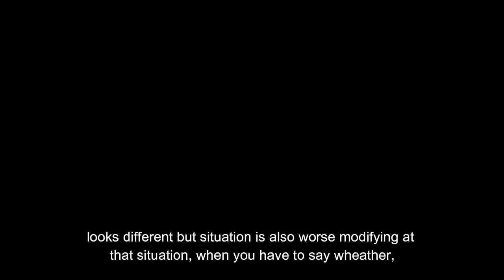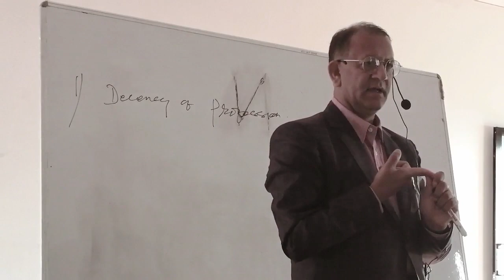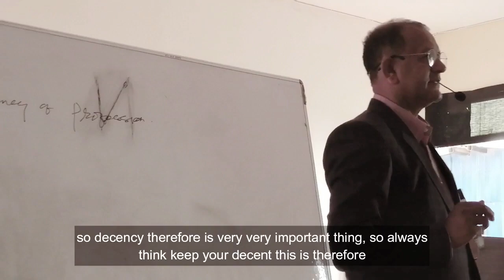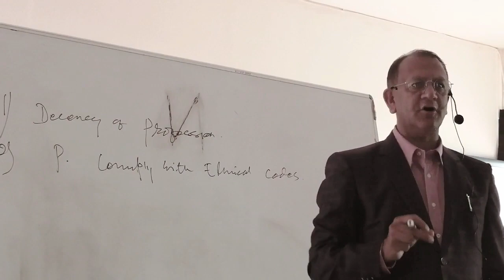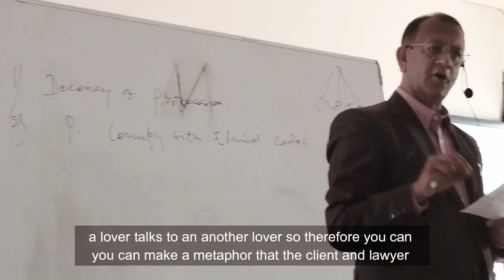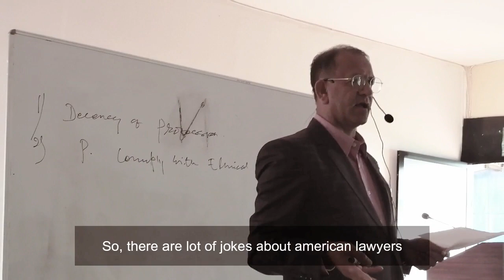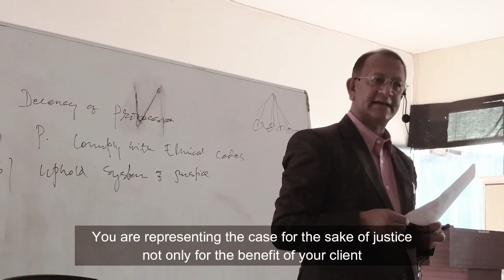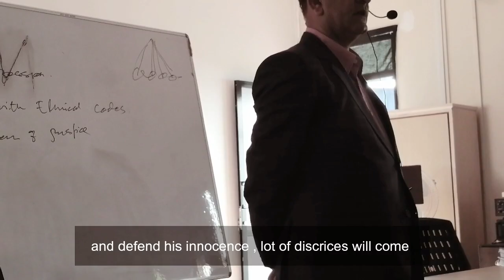Legal Professionalism Nepalese perspective Part 2